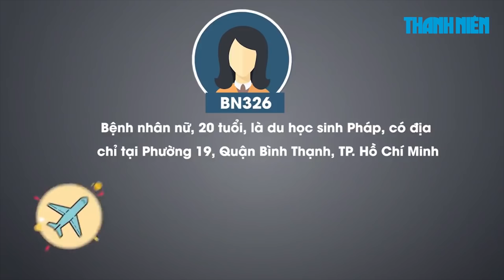Tất cả mẫu xét nghiệm ở chung cư Phạm Viết Chánh có BN326 đều âm tính Covid-19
Sáng 29.6, theo thông tin từ Cục Y tế dự phòng cho biết, tất cả các mẫu bệnh phẩm để xét nghiệm sàng lọc SARS-CoV-2 hôm 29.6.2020 của những người ở chung cư có BN236 đều âm tính.

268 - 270 Nguyễn Đình Chiểu, Phường 6, Q.3, TP HCM